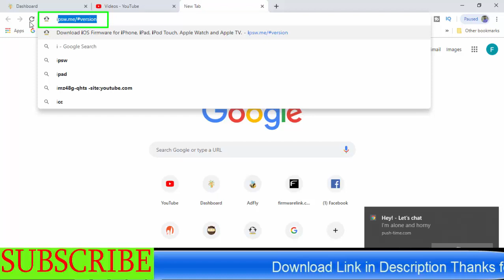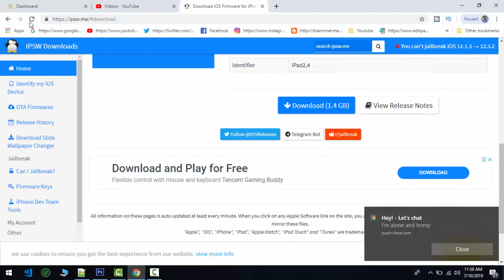How To Download iPad 2 (Mid 2012) IOS Firmware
Download iPad 2 (Mid 2012) IOS Firmware